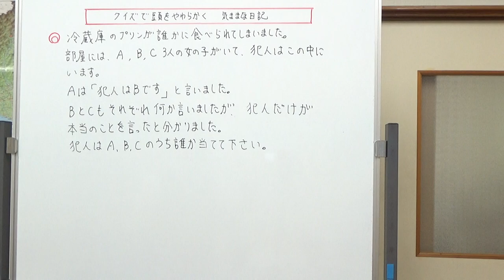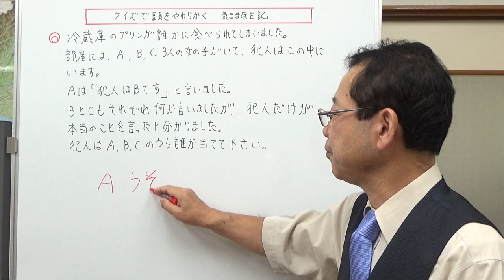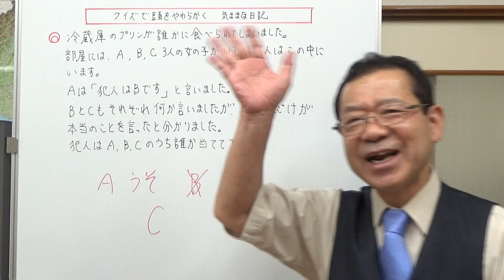学習クイズ「誰がプリンを食べた？」【気ままな日記】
クイズで頭をほぐしてみましょう。